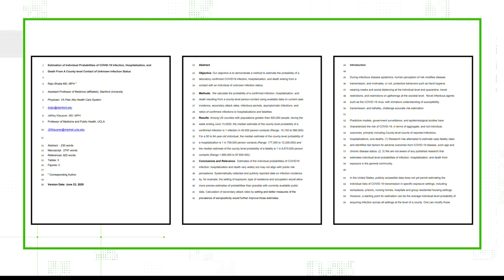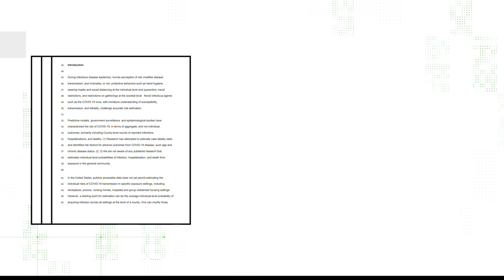Are the chances of getting coronavirus 1 in 19 million for some people?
A few headlines claim that there's an extremely low chance of getting coronavirus. Let's VERIFY those claims.

COVID-19 Blog: North Carolina’s stable COVID-19 trends allow for partial outdoor stadium reopening